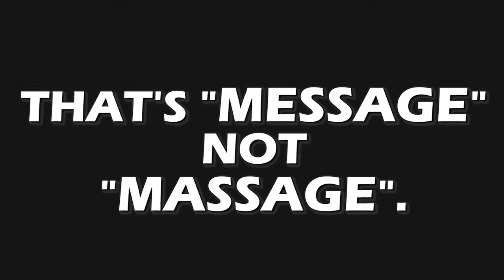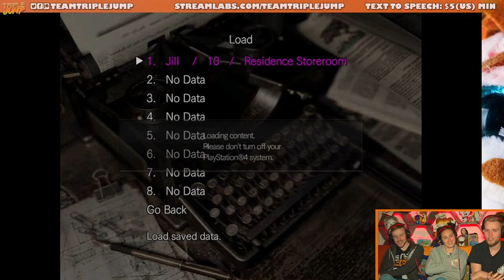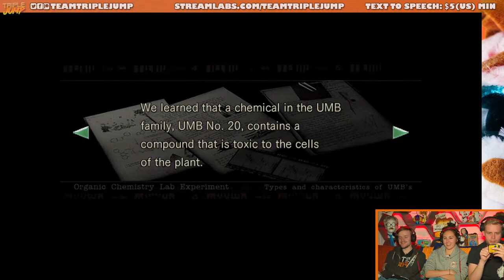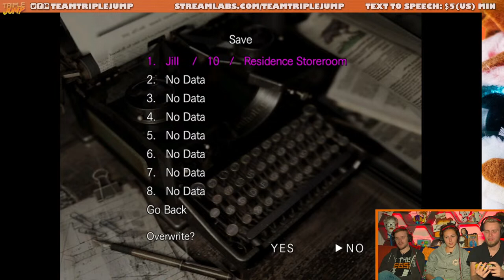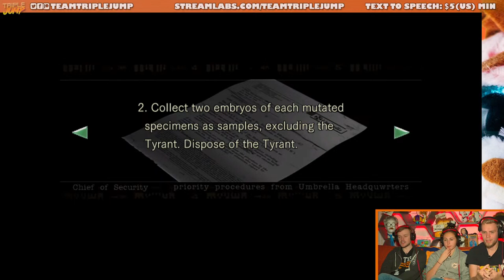KILLER PLANT LIFE - Resident Evil [Part 3] | TripleJump Live!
Resident Evil. Killer plants. YouTube.

Follow the host on Twitter! Peter Austin @ThatPeterAustin // Ben Potter & Barbara Pis @Confused_Dude & @Pis_Barbara // Ashton Matthews @ScrambledAshton